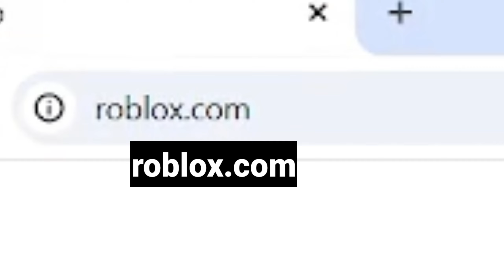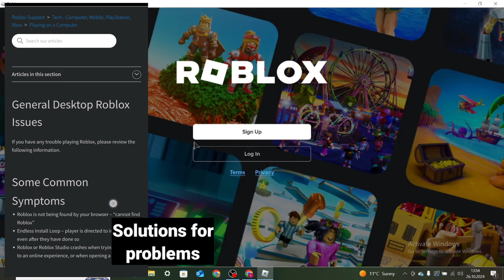How To Download Roblox on PC | Install Roblox on Windows & Mac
How to download Roblox on a laptop easily
Step-by-step guide to install Roblox on Windows 10 and 11
How to set up Roblox on your Windows laptop
Simple tutorial for downloading Roblox on Windows
Guide to installing Roblox on Windows 10 and 11 laptops
Learn how to get Roblox on your laptop
Installing Roblox on any Windows 10 or Windows 11 device
Full setup guide for Roblox on Windows laptop